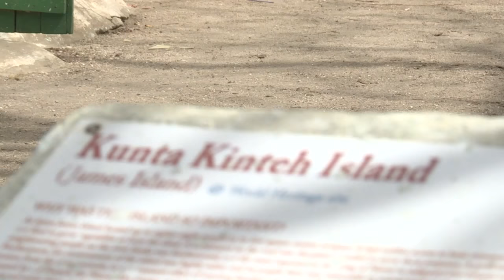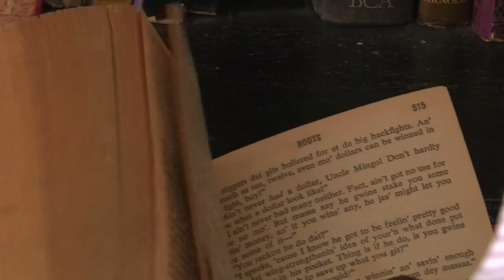Gambia's race to save its 'Roots' on Kunta Kinteh island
As the rebel slave who defied his captors, Kunta Kinte, immortalised in print and on screen in "Roots", put The Gambia on the map for historical tourism. But the island where he and other west Africans faced the horrors of being chained, branded and separated before leaving their homeland forever, is under threat from sea erosion and neglect.